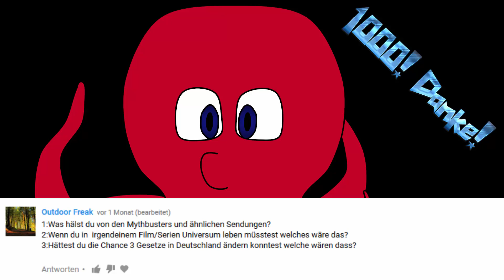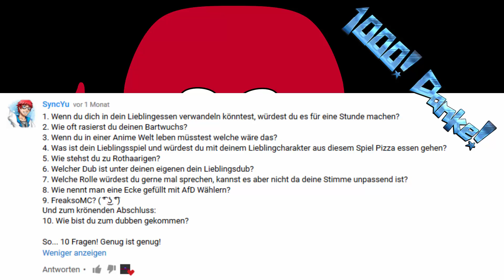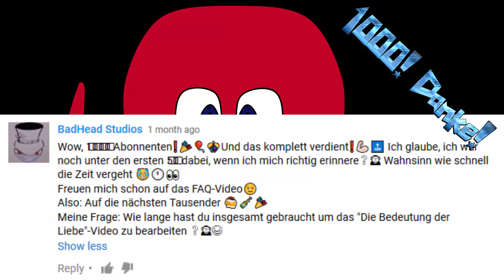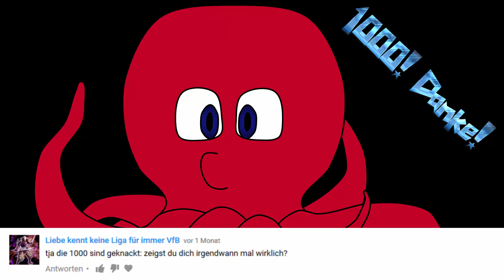1000 Abonnenten Special - FAQ - Wie groß ist dein Kühlschrank?!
Vielen Dank an euch alle! Ich hätte das vor einem Jahr nicht für möglich gehalten! :)

♦Social Media♦